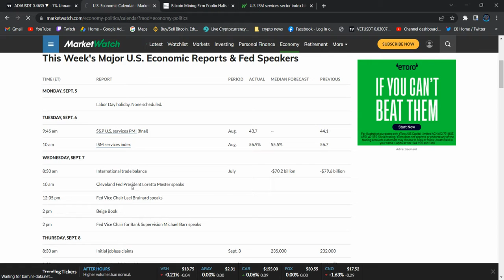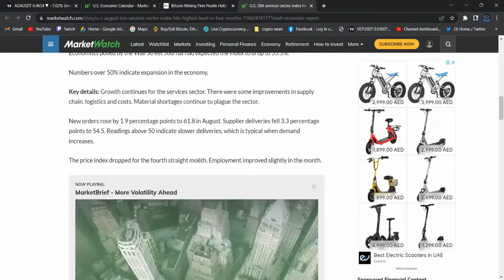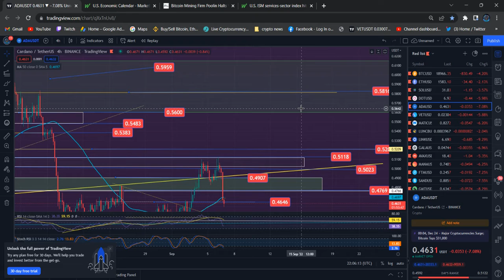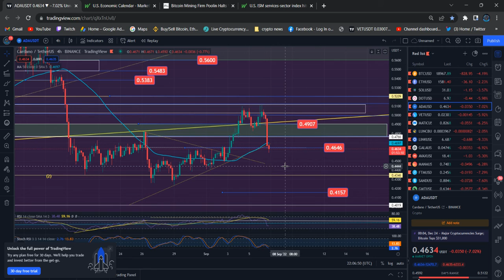Cardano ADA Technical Analysis Price News Today and Elliott Wave Analysis Price Prediction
Cardano ADA Price News Today Technical Analysis and Elliott Wave Analysis and Price Prediction In this video I talk about the Cardano ADA Cryptocurrency price and carry out a technical analysis. I also talk about my Cardano ADA Elliott Wave count and discuss where the price could be going next. Cardano ADA Prices Suddenly Hard Sell off.

Cardano ADA Price Update Today. this video all about Elliott wave price analysis how market movement and Cardano ADA Technical Information and Elliott Wave price prediction.

Cardano ADA I will discuss Elliott wave count and price target could be going next.

Binance Team